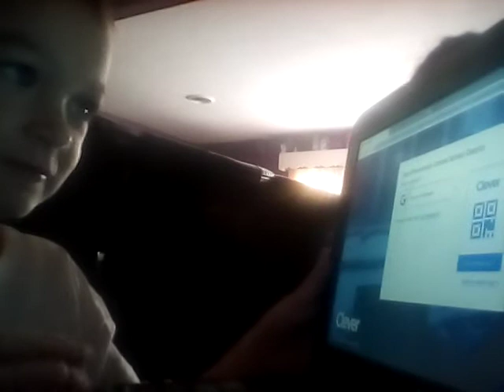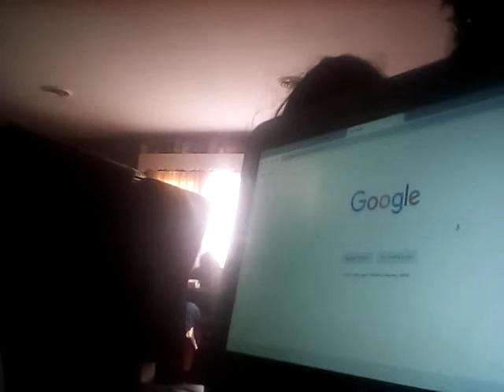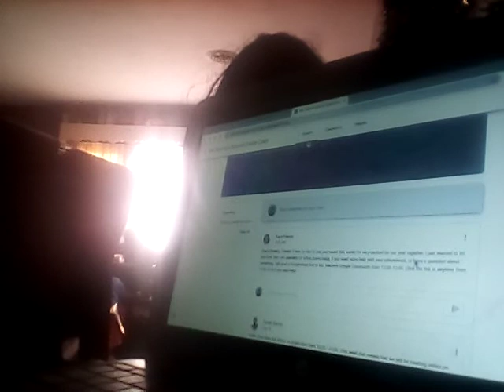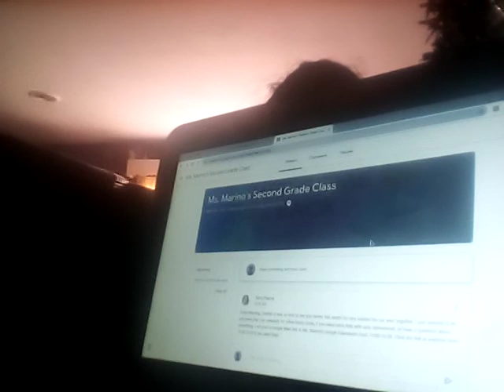how to go on google classroom